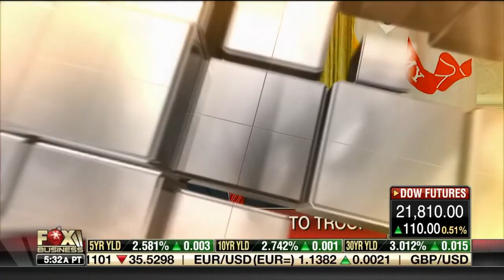Morgan Ortagus 12/26/18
Morgan Ortagus on Fox and Friends and Mornings with Maria, 12/26/18